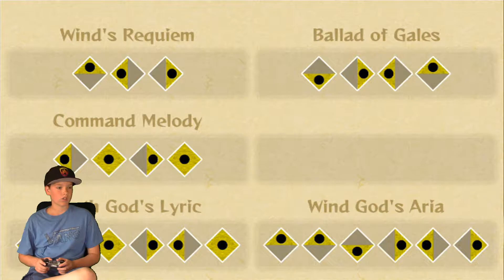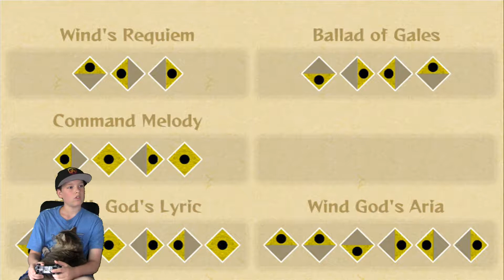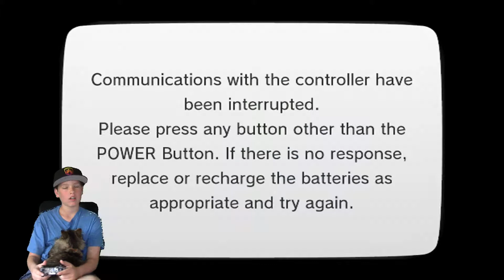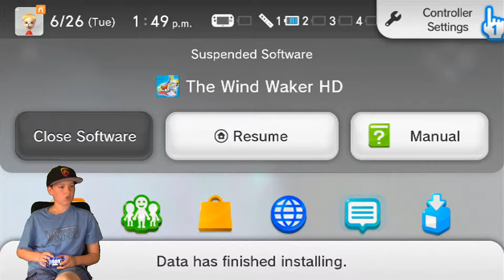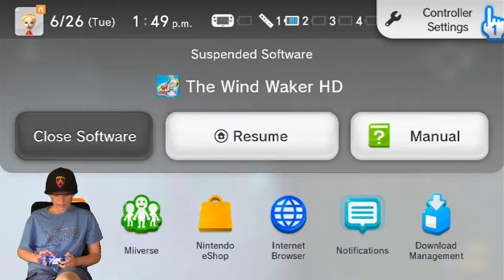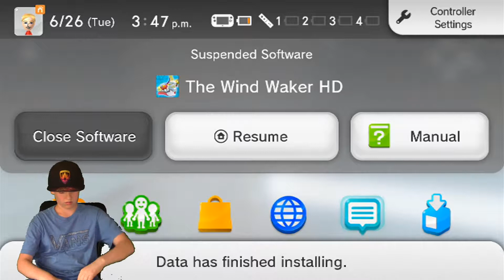The Legend Of Zelda The Wind Waker HD EP 16 The Earth Temple! meldi YOUR SLOW!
Hey guys today we do the earth temple!